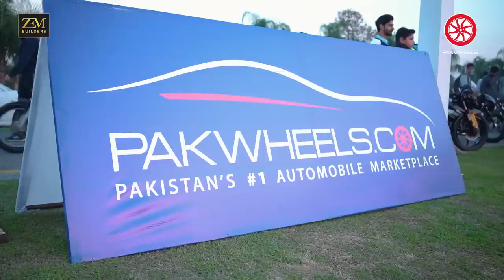PakWheels Islamabad Auto Show 2023